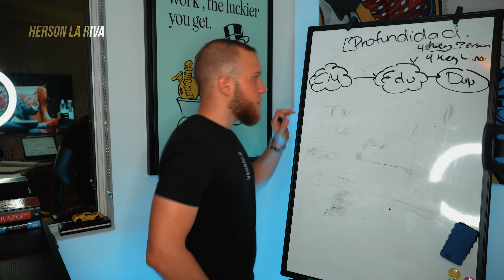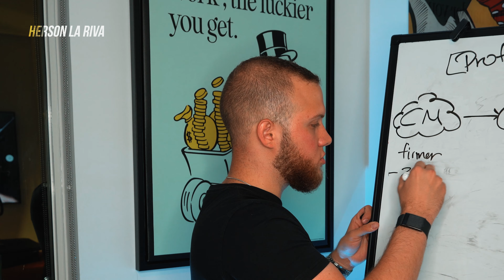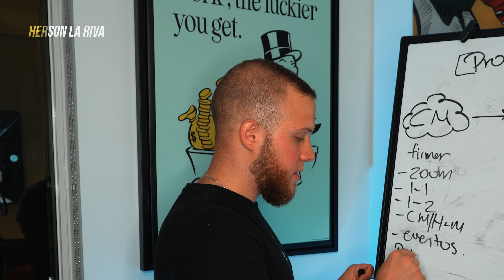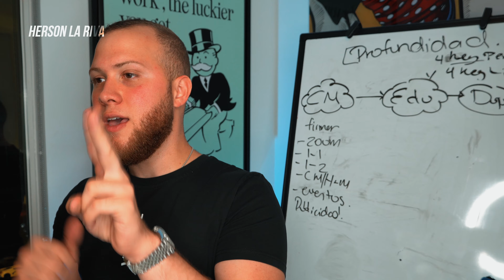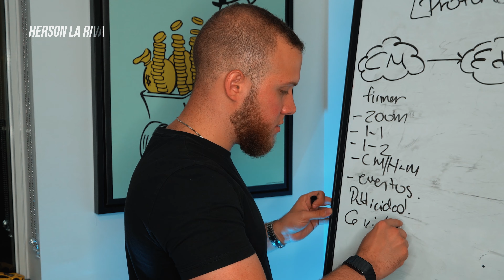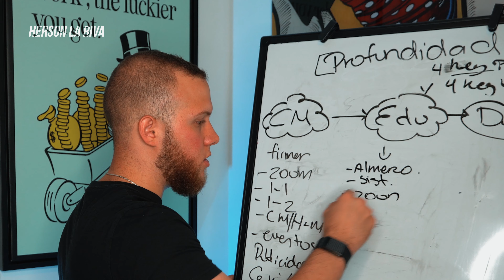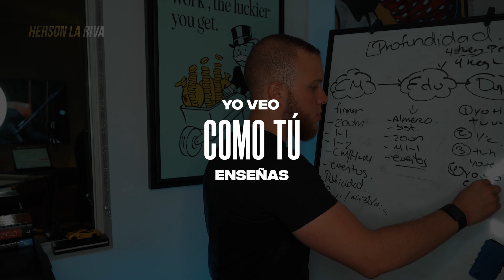Como Crear Rockstars en tu Negocio - Herson La Riva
MLM no es un negocio de Ventas, es un negocio de Liderazgo. Aprende los secretos de como formar lideres en tu negocio.